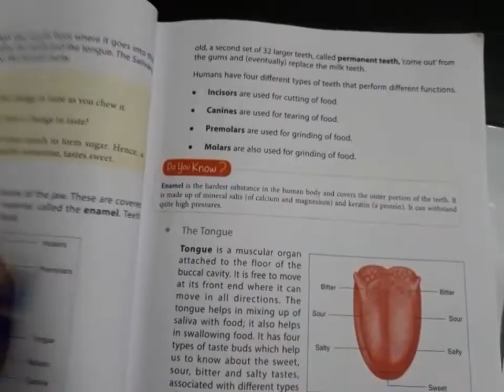||SCIENCE Class:-7th!! Chap:- 2nd !! Part E Solutions ||